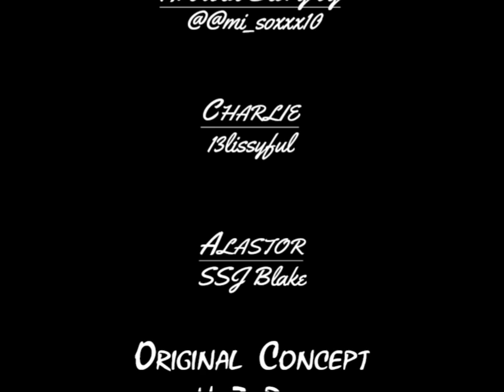Charlie Dubs - Sleepy Charlie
Charlie falls asleep on Alastor, what would he do?

Please join my 'Twitter' for updates!